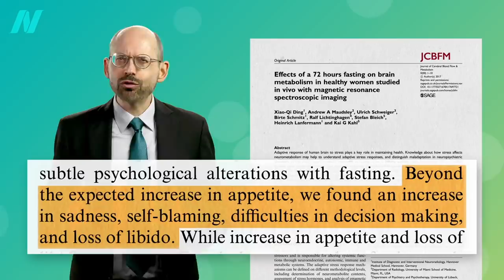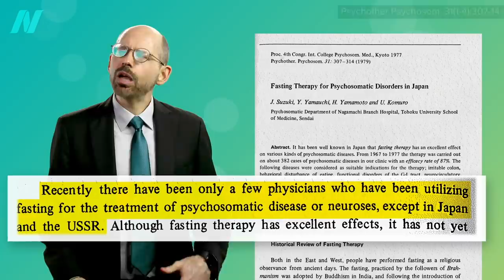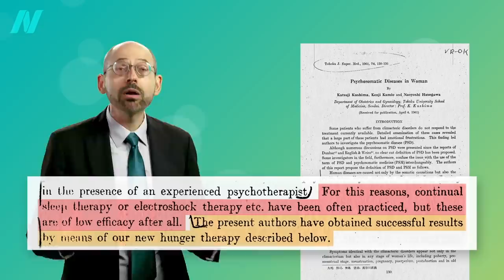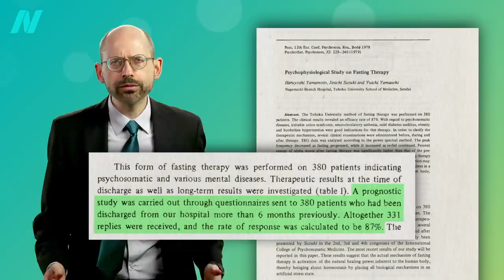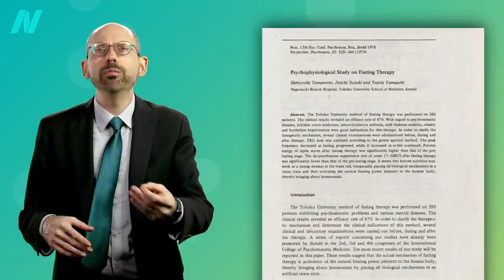Fasting to Treat Depression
A natural treatment for depression. Caloric restriction can boost levels of brain-derived neurotrophic factor (BDNF), considered to play a critical role in mood disorders.

I did a webinar series on fasting last year, and you can find the whole bundle here in a digital download

• The 5:2 Diet and the Fasting-Mimicking Diet Put to the Test

Have a question about this video? and someone on the NutritionFacts.org team will try to answer it.

Want to get a list of links to all the scientific sources used in this video? You’ll also find a transcript and acknowledgements for the video, my blog and speaking tour schedule, and an easy way to search (by translated language even) through our videos spanning more than 2,000 health topics.